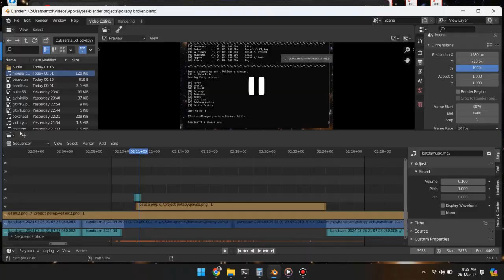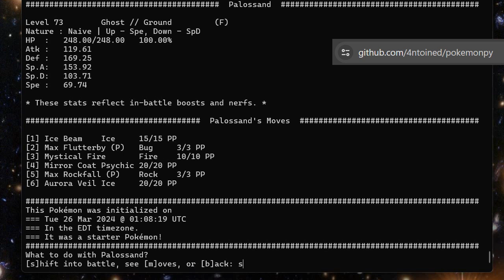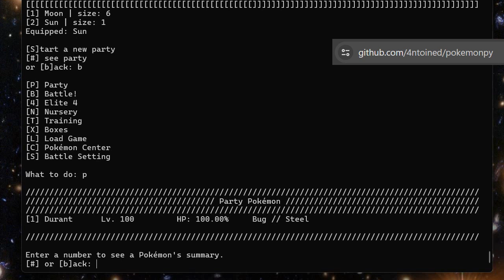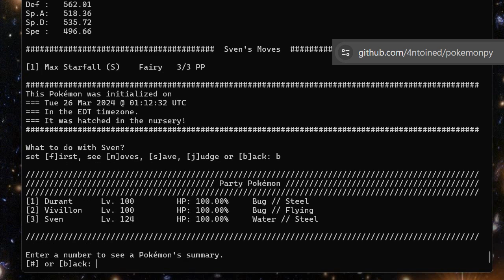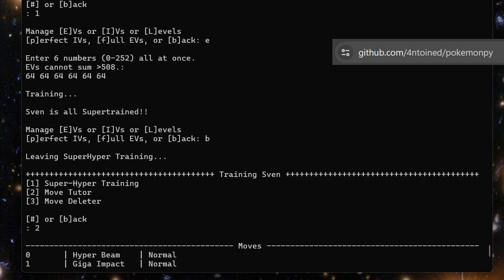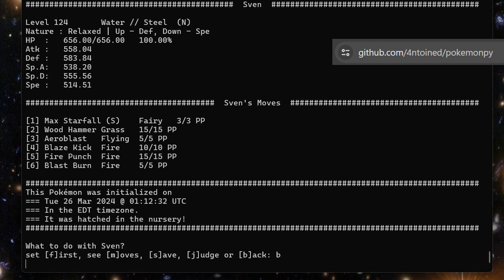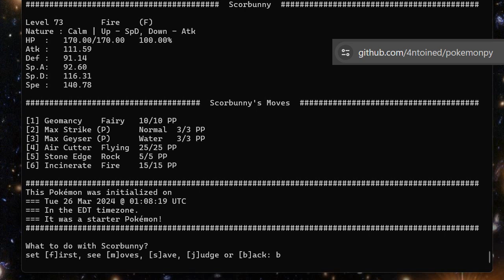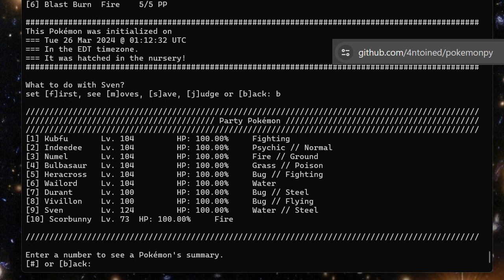I Coded Pokémon in Python - You Have to Play This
Pokemon.py is a text-based Python game that simulates Pokémon and Pokémon battles. Players start the game with a random party of Pokémon, each with a random moveset made from almost 200 moves. As a trainer, you're encouraged to try out a Trainer Battle against an opponent with a random team of their own. Don't care for your random party? You can create new Pokémon using a Pokédex of 920+ different Pokémon species and forms. Or, you can create your own Pokémon from scratch. Determine its base stats, typing, nature, and, most importantly, name, and it'll do battle right alongside Bulbasaur and Arceus. Don't forget to train them! Once you've conquered your rival, you might have what it takes to defeat the Elite 4 and their champion, five (5) trainers with specifically tailored teams and movesets. Beat them, and each of your Pokémon will be bestowed a title, recognizing their champion status. And when you're done, you can save your team(s) to simple text files or less-simple numpy.ndarrays, so they can be loaded into the game again in later play sessions.

Breaking the rules!
The level-100 cap is dead and gone! Your Pikachu can be Level 999,999 if you want, the only limit is when your computer/Python decides the numbers are literally too big for it to compute. Any Pokémon can have any move and any number of moves! There's no limit on the size of your party! By abusing the save/load function, you can even ignore EV-limitation rules!

Your turn!
Did I leave out your favorite 'mon or a move essential to your E4 strategy? Do it yourself! As a github repository, the whole program is public. If you can play it, you can also edit 'moves.py' or 'somemons.dat' to include your additions. (Adding moves with 'new functionality' (i.e. there is not already a move that has this particular effect) is a little more involved than editing 'moves.py,' but I think I'll explain all that in some other context.)

Rapid-fire features I haven't mentioned yet:
- Pokémon keep track of when, where, and how they were created: starters vs. nursery vs. randomized by Boxes. E4 + Champion Pokémon are marked as such. The game detects when a Pokemon.py save file has been 'tampered' with and marks this on affected Pokémon. And more!
- The CPU opponent is smart! I programmed an algorithm that accounts for type matchups, phys/spec damage considerations, status effects, etc. You will get hit with STABS and super-effective moves a LOT!
- E4 + Champion teams are pre-saved and can be loaded into the game as your own.
- Teams made and saved by Pokémon Showdown! are mostly supported and loadable. (Pokémon with spaces in their names (Mr. Mime, Type: Null) will break this I think.)
- Perfect all IVs of individual Pokémon or your whole party at once. Fully EV train individual Pokémon or your whole party at once (EVs are distributed randomly, but in 4-multiples so none are wasted).
- Make a team and then set it to be the rival trainer's team.
- Set the weather and terrain of the rival trainer battle.

HOW TO PLAY:
1. Clone (download) this Github repository to your computer. (Congrats! You've installed the game!)
2. Navigate to the 'pokemonpy' folder from your terminal (command: 'cd /your/path/to/the/folder/here/pokemonpy/')
3. Enter 'python3 pokemon.py'

Prerequisites:
1. Access to the command line
- Search your computer for 'terminal' or 'command prompt' or 'command line'
- Windows, in my experience, is a little weird about the command line. Mac and Linux are pretty straightforward I think. To play on Windows, I search 'bash' on the start menu and run 'bash.exe' when it pops up. Alternatively, typing and entering 'bash' from the raw command line also works. Bash is a Unix shell. There are others like sh, csh, zsh, and your computer might have one of these installed instead of bash. For our purposes I think they all work just about the same. Your mileage may vary, I'm literally just having fun with it.

2. Python 3.7(ish) or later

3. Numpy package for Python

Tip: Numpy recommends the Anaconda distribution of Python for users who do not already have Python. If you go this route you get Python and Numpy all at once (no need to install Python, Anaconda will take care of it), along with a lot of other packages you won't need for Pokemon.py. Anaconda's cool, she makes managing Python and its packages pretty easy, but she takes up a lot of storage space and you ONLY need Python + Numpy to play Pokemon.py. So do you.

contents:
0:00 Pokemon.py Demo
0:35 Battle!
2:46 Pokémon Creation and Training
6:04 Loading and Saving Games

Video credits:
Will appear in the comments because there is not enough room for it here.

FREE PALESTINE